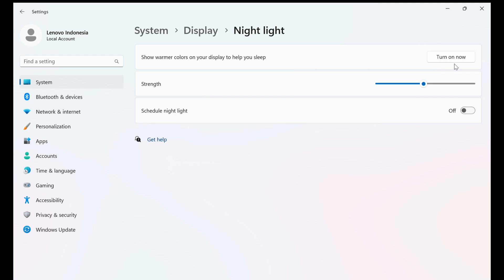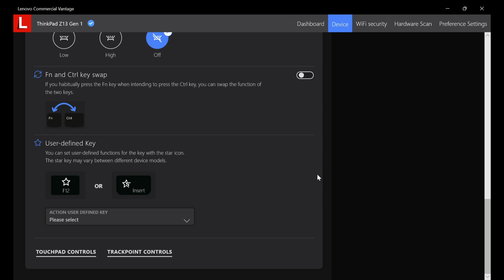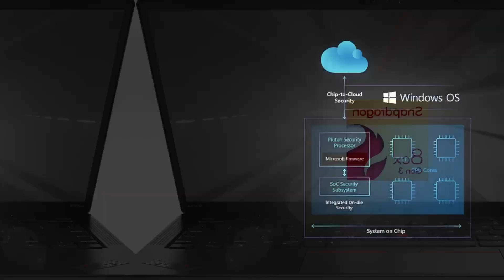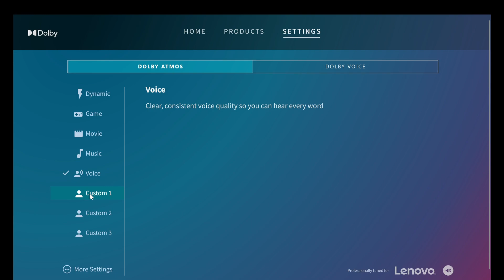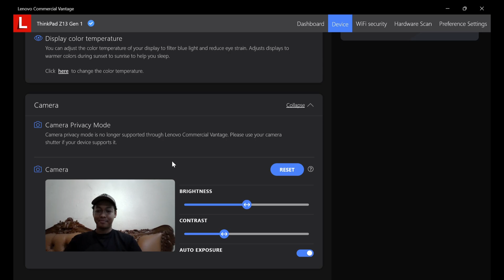Lenovo ThinkPad Z13: Laptop Kerja Eco-Friendly? Siapa Yang Butuh Ini?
Showcase fitur Lenovo ThinkPad Z13 Gen 1 Indonesia oleh Wisnu Kumoro.

Untuk info lebih lengkap bisa cek ke official store Lenovo Indonesia di